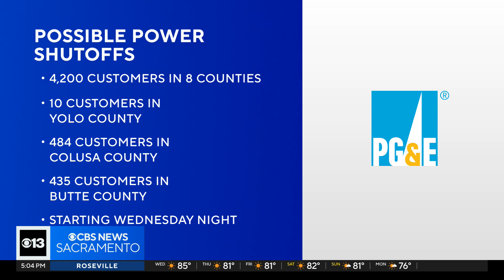PG&E warns of possible Northern California power shutoffs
Thousands of Pacific Gas and Electric customers in eight Northern California counties may be impacted by a public safety power shutoff that could start Wednesday evening.